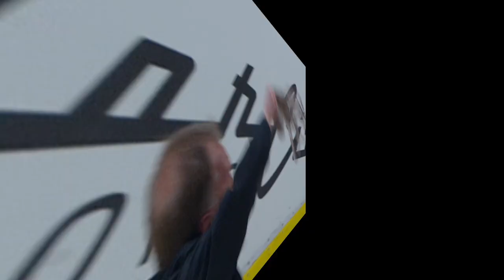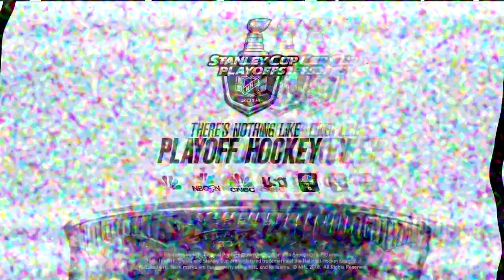Hockey 101 with Snoop Dogg | Ep 8: Traditions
Dogg LaFleur, aka "99+2: The Greater One" -- the one and only Snoop Dogg -- gives you a lesson on all things hockey in this exclusive weekly series. Watch and learn.

Feeling social?